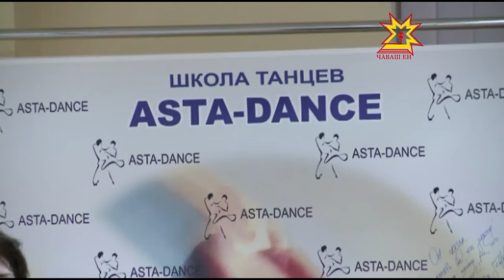Ча-ча-ча, самба тата румба... ĕçтешсем ташлаççĕ.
Виçĕ эрнере ташлама вĕренме пулать-и? Çакна пирĕн телеканал ĕçченĕсем тĕрĕслесе пăхма тĕллев тытрĕç, халĕ вĕсем кашни кун ĕç хыççăн ташă залне çул тытаççĕ, часах хăйсем мĕн вĕреннине конкурсра тĕрĕслĕç.